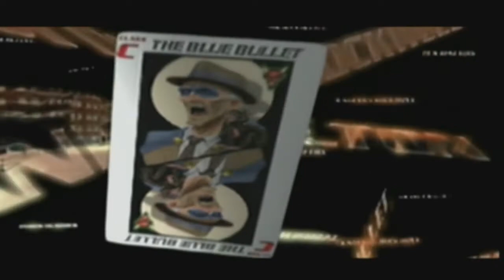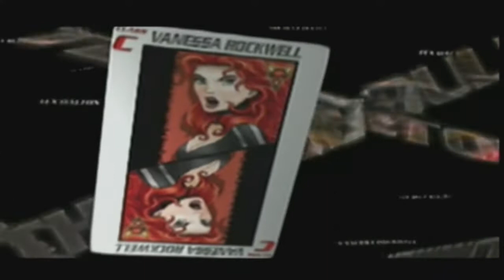Speed Devils | Episode 2 (Class C Awaits) | Dreamcast Gameplay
Class D proves to be 0 match for me and I burn through quite easily. Perhaps class C will give me more of a challenge 🤔